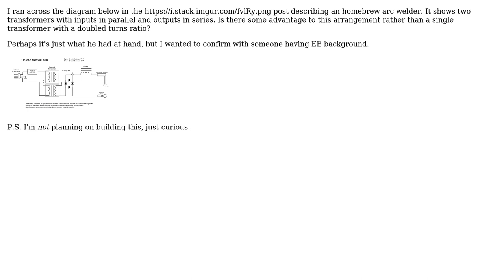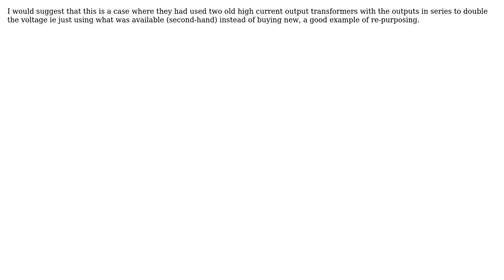Engineering: Transformers in parallel/series (2 Solutions!!)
Engineering: Transformers in parallel/series

With thanks & praise to God, and with thanks to the many people who have made this project possible! | Content (except music & images) licensed under CC BY-SA | Music | Images & others | With thanks to user Solar Mike user Burt_Harris user Andres and the Stack Exchange Network Trademarks are property of their respective owners. You are responsible for your own actions.